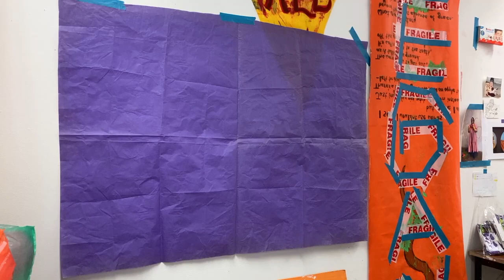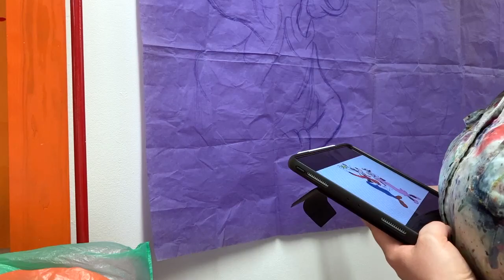Goofy & Clarabell | SPEED DRAW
This A0 size drawing on repurposed paper is part of my work presented for the MFA Degree Show at BSoA, UU.

+ MacBook Pro 13inch M1
+ iPhone SE 2020
+ iMovie

· Music ·